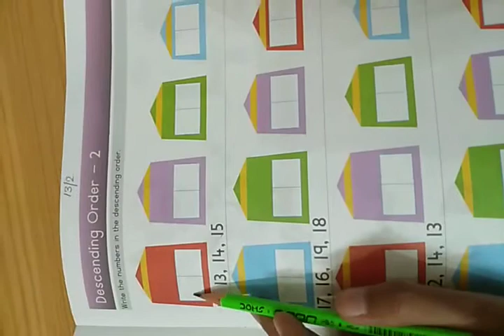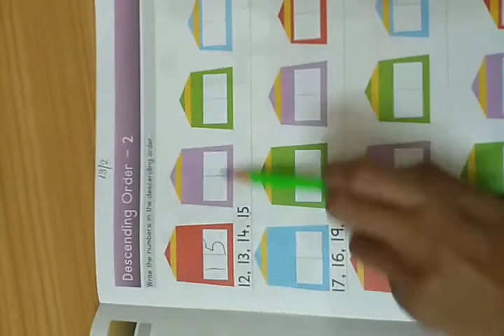Junior KG NAM descending order 2